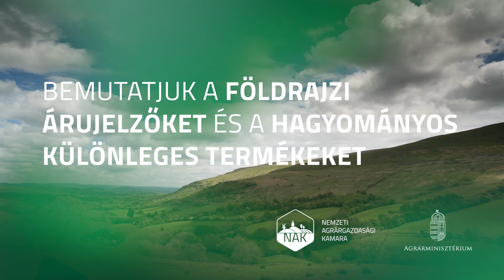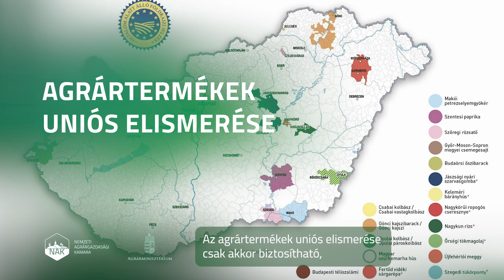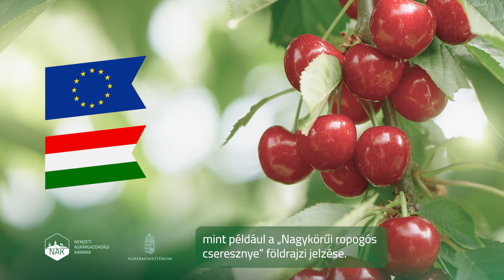Földrajzi árujelzők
A földrajzi árujelző uniós oltalom. Az a termelő vagy gyártó jogosult használni, aki a termékleírásban meghatározott földrajzi területen belül működik és a termék előállítása során betartja a termékleírásban foglaltakat.